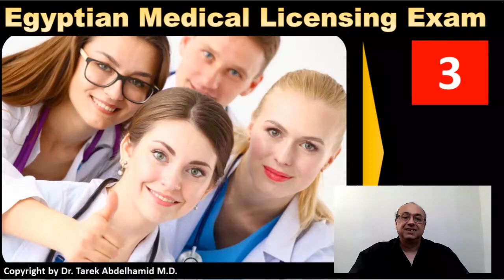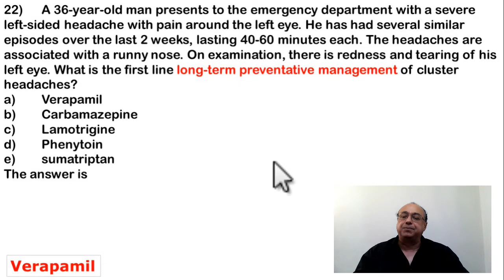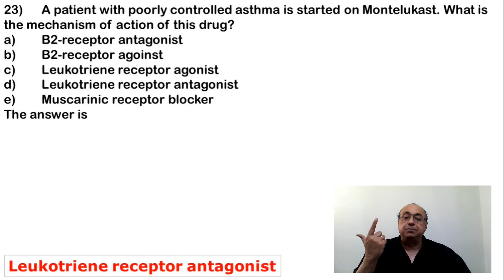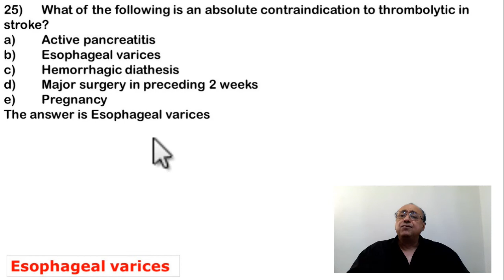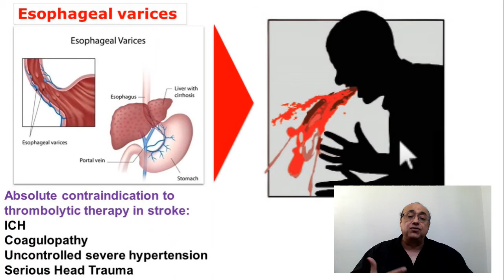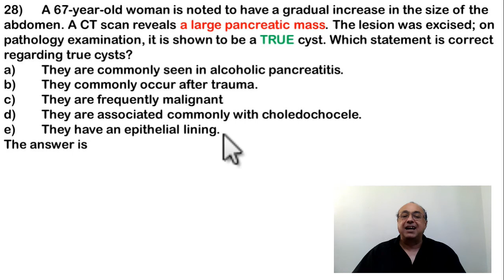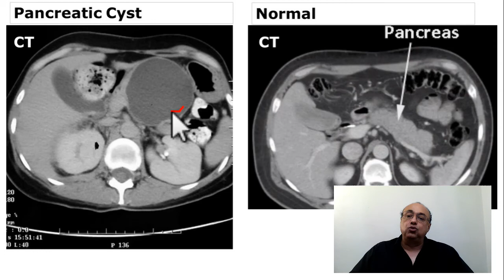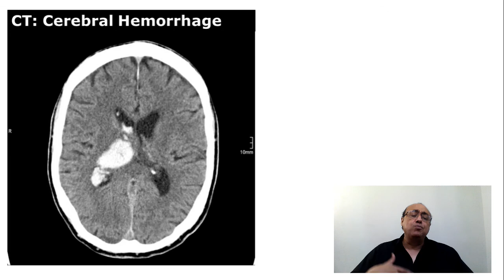Medical Exam Preparation (EMLE) CME Internal_Medicine EMLE Medlearn محاضرات باطنة#